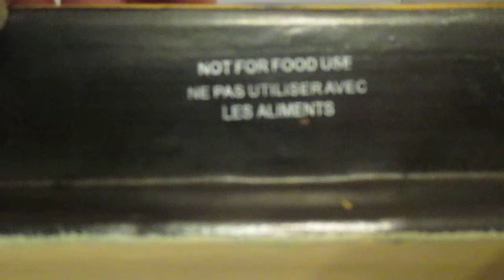Pier 1 One Imports Trivet Square Tile Candle Holder Kitchenware Decor 9.5"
Available on ebay